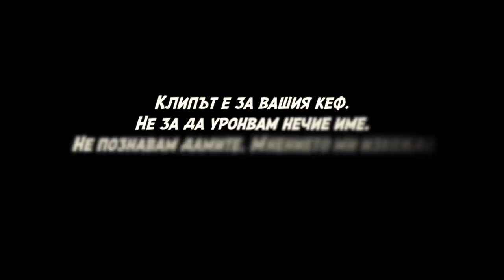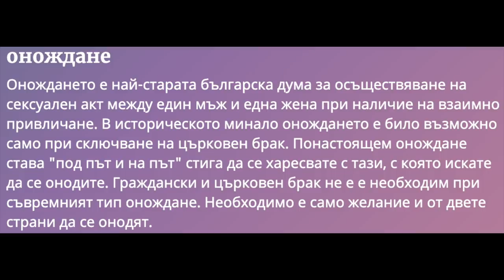РЕАГИРАМ С ПЛЕЙМЕЙТКА НА НОВИТЕ ПЛЕЙМЕЙТКИ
Коя е най-достойната кандидатка? Различават ли се една от друга? Има ли сношение за пари в тези среди? Тези и на много други наболели социални въпроси дойде да ми отговори Неделина Цанева!

Напишете в коментарите коя от 1 до 12 е вашият фаворит! :(